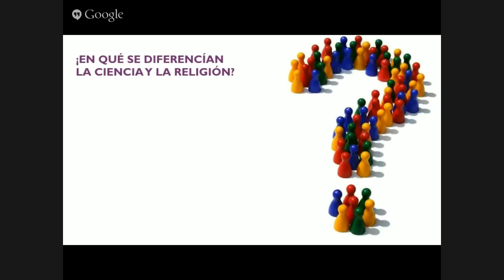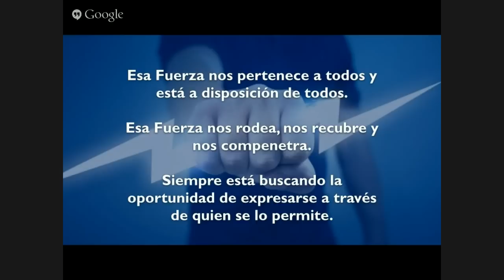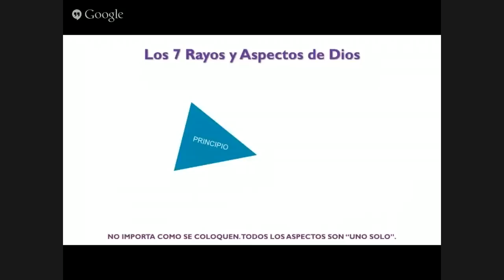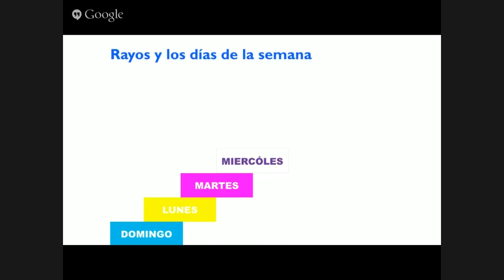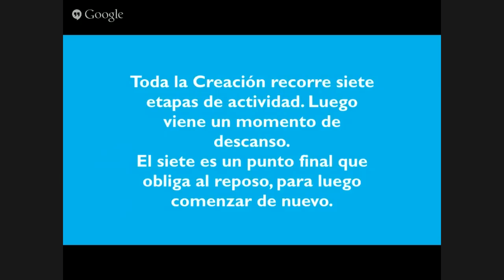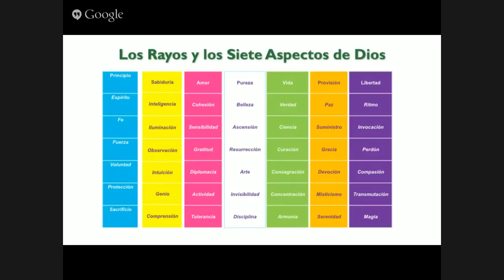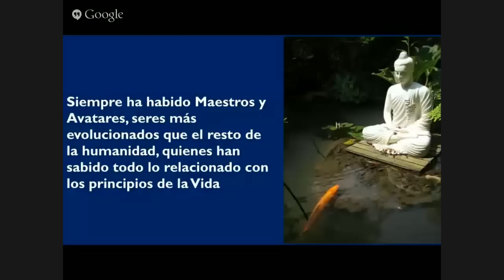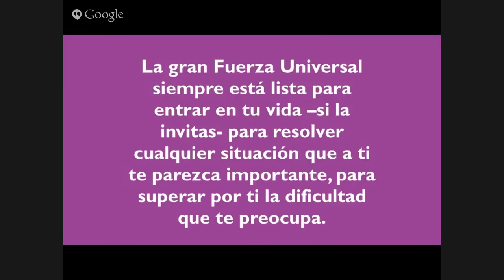SIETE ASPECTOS DE DIOS- El maravilloso número 7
🧡DONACIÓN VOLUNTARIA

🎧AUDIOLIBROS
Nuestro Universo funciona sobre una base séptuple.
Cada parte nos va dando un poco más de comprensión, al tiempo que vamos mejorando en calidad de vida, ya que cuanto más se contempla el bien, más se mejora el ser.

Estos estudios producen paz y serenidad, y si tú lo que quieres es estar en polémicas y en conflictos, está claro que aún no te ha llegado la paz.  Aún quieres guerra.La Fuerza Universal misma está dentro de nosotros.
Siempre ha habido Maestros y Avatares, seres más evolucionados que el resto de la humanidad, quienes han sabido todo lo relacionado con los principios de la Vida

La gran Fuerza Universal siempre está lista para entrar en tu vida –si la invitas- para resolver cualquier situación que a ti te parezca importante, para superar por ti la dificultad que te preocupa.